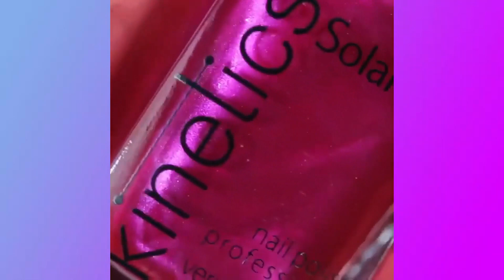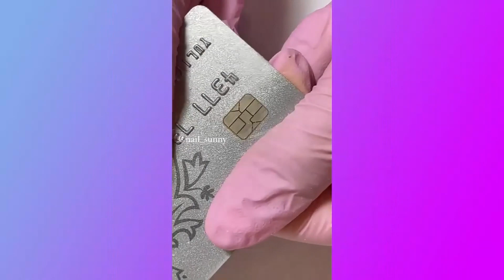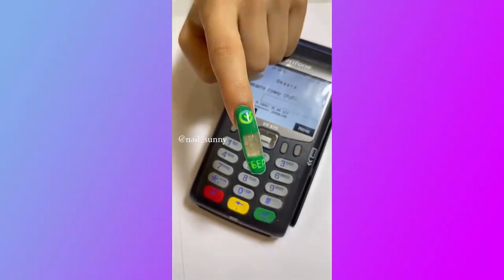Uñas Decoradas 2022 Sencillas y Bonitas 💅 Nail Art Designs Compilation #104